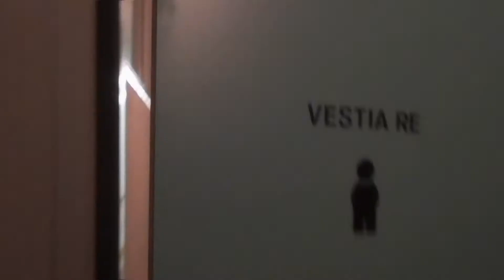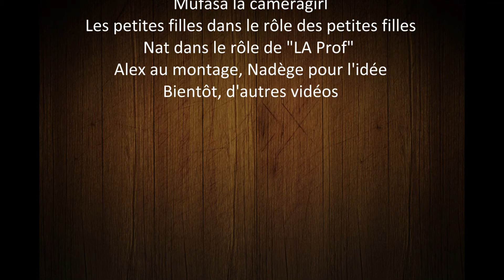Power Ranger training dance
Power Cords le commencement